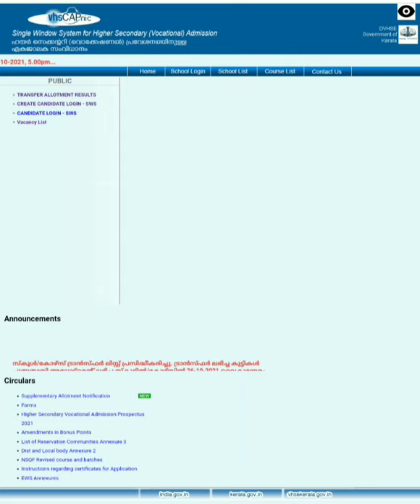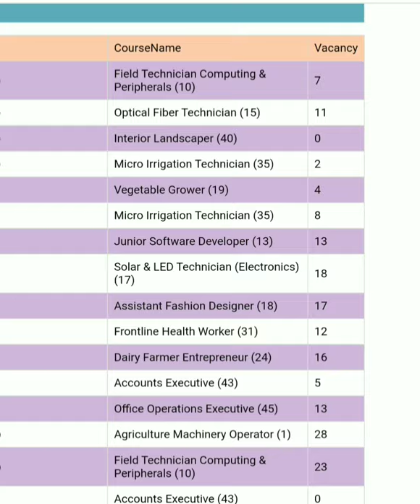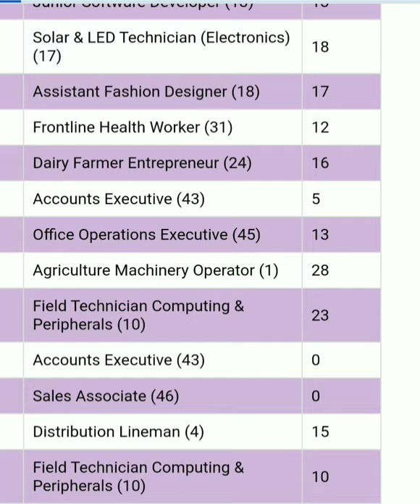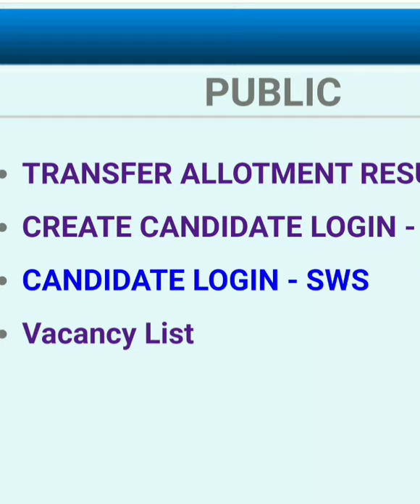VHSE Supplementary Allotment 2021 | How to apply?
Plus One Supplementary Allotment Live
plusone supplementary allotment
vhse supplementary allotment